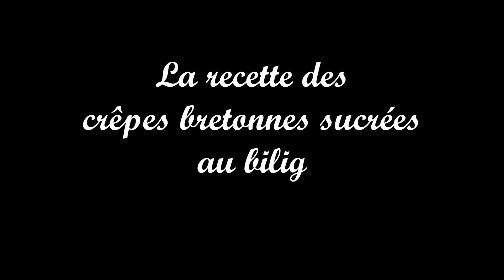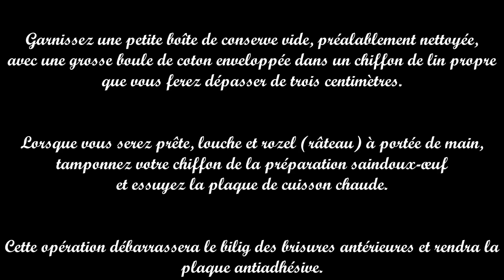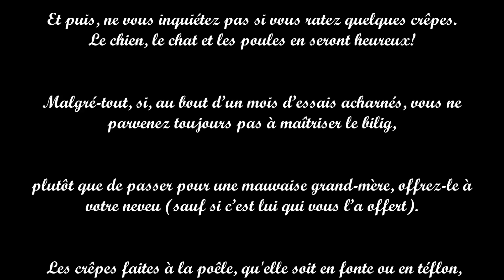Les crèpes en Bretagne! Humour, illustrations, Bigoudènes de Nicole Pastor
Video réalisée avec les aquarelles de Nicole Pastor, artiste peintre aquarelliste, caricaturiste dont l'atelier se trouve au Guilvinec, dans le Finistère sud.

"Ses grands-mères en coiffe bretonne sont souvent entourées de petits-enfants, de petites filles en vêtements désuets, de petits garçons en chapeau bretons, de poules qui viennent picorer les restes de galettes, ou qui surveillent d'un œil inquisiteur leurs couvées de poussins s'ébattant dans la terre battue de la vieille demeure bigoudène.

Les chats, chiens, souris campent régulièrement dans ces décors chaleureux où l'on a qu'une envie: plonger dedans pour espérer retrouver des bribes d'une enfance oubliée.

Souvent, l'artiste décrit la scène juste avant qu'une catastrophe ne survienne: le gros matou qui va attraper une galette au vol, la rafale de vent qui va emporter parapluie et soulever les jupes des Bigoudènes, le pneu de la vieille guimbarde qui va exploser.

Il faut lire ses aquarelles comme on regarde un film, appuyant sur la touche pause pour se régaler des nombreux détails narratifs dont regorgent ses illustrations.

Ses Bigoudènes, dépeintes avec tendresse et humour, reflètent la grand-mère idéale, pleine de facéties, toute en rondeur, parfois s'envolant dans le vent d'Iroise, d'autres fois faisant sauter des crêpes au coin d'un feu crépitant dans la vieille cheminée de pierre d'une chaumière, quelque part en Pays bigouden. Nolwenn "

 Tout le monde n'a pas la chance d'avoir une vraie crêperie à deux mètres de sa maison... Surtout le mercredi quand il faut empêcher les enfants de faire bêtises! Bon ben, y'a plus qu'à prendre un bilig, ou une poêle et s'y coller.

En plus, c'est bientôt la Chandeleur... Mais comment s'en sortir quand on n'a pas la recette et qu'on n'a jamais fait de crêpes?
Voici, en musique et en peinture, la vraie recette des crêpes bretonnes, celles qui croustillent sous la dent avec un léger goût de caramel...

Cette recette est pour les gens qui ne sont pas intolérants au gluten.

Servez chaud avec sucre,  chocolat, miel ou confiture...
Vous ne parvenez pas à maîtriser le bilig? Plutôt que de passer pour une mauvaise grand-mère, offrez-le à votre neveu (sauf si c’est lui qui vous l’a offert).
 Les crêpes faites à la poêle, qu'elle soit en fonte ou en téflon, sont délicieuses et, au moins, on peut les faire sauter jusqu’au plafond!

Artiste : __url_arti

caricatures, lesconil, treffiagat, loctudy, plonéour-lanvern, bassecour, landudec, pouldreuzic, penmarc'h, treguennec, pont l'Abbé